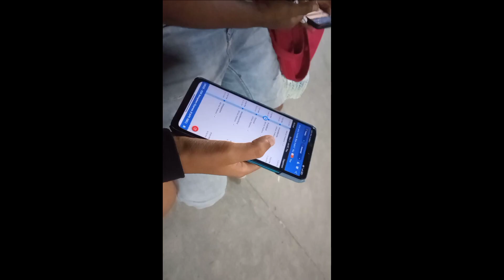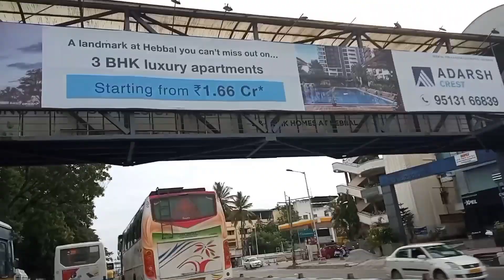THRISSUR TO BANGLORE VLOG MALAYALAM| ഒരു ട്രെയിൻ യാത്ര 😁😁 PART 1